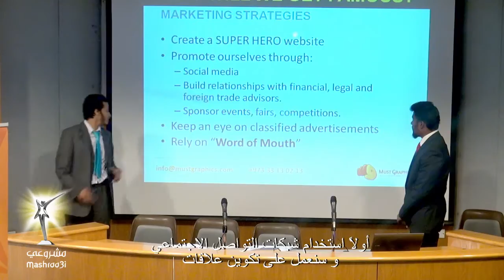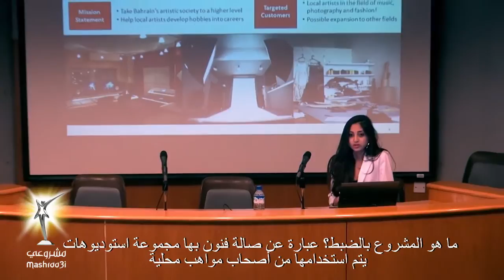Mashroo3i Teams Present to the Judges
Want to know what happened at the Business Plan Presentation?